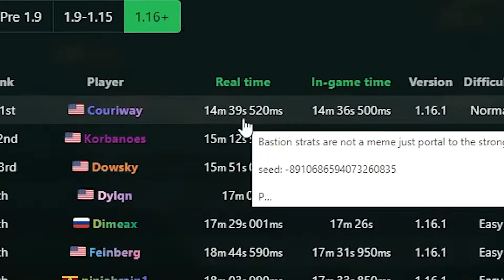How Minecraft Speedruns Be Like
Hey! Did you enjoy the video? Yeah u didddd, don't try to hide it. Also what do you think of my new thumbnail style, I think its pretty nice.

In this video I try to be like dream. Dream, you know dream right? Not just a dream but the Dream, you know the creator of Dream SMP or some people like to type it as dream smp or Dream smp. I don't know how you like to type it or even if you know how to type it. If you do not know how to type it I can try and make a youtube video on how to type dream smp but I don't think there is much of a point to that. Also, how did you like my speedrunning skills? I thought they were pretty good, I can make a how to speedrun video if you guys want that as well. However, I wont make a video on speedrunning if you think my speedrunnig is shit. Also I am playing Minecraft in this video so... BTW this video was about how minecraft speedruns be like.